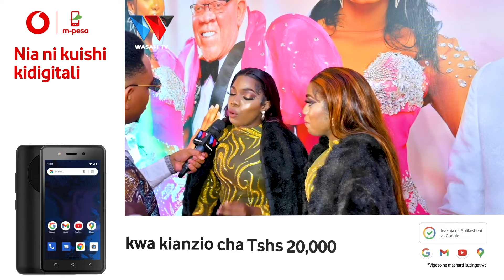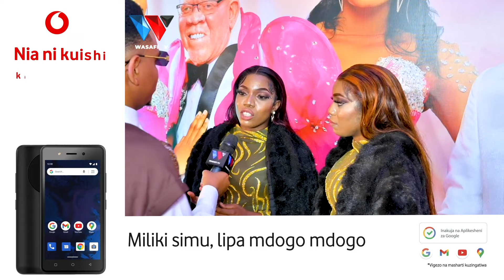CHOBS TWINS WATAKA MWANAUME MMOJA WA KUWAOA "KWA SASA TUPO SINGLE, TUNGEPATA MWAMBA MMOJA TUMBLESS"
88.9 DAR/ZNZ/PWANI 📻 | 104.1 DODOMA 📻 | 94.5 ARUSHA 📻 | 97.3 MBEYA 📻 | 94.9 MWANZA 📻 | SHINYANGA 106.3 📻 | KIGOMA 101.7 📻